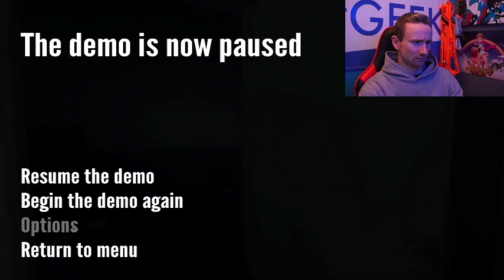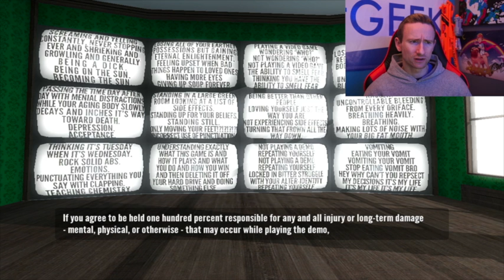STANLEY PARABLE | What the HELL!!!!!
the stanley parable gameplay

Join The Spooky Ones Army 👻👻👻👻